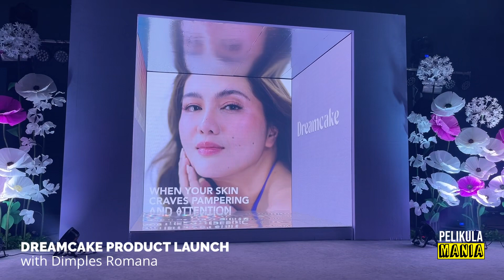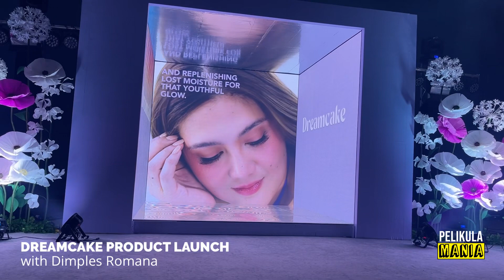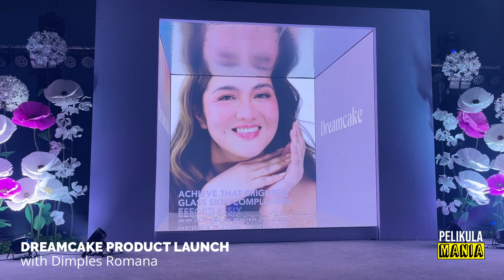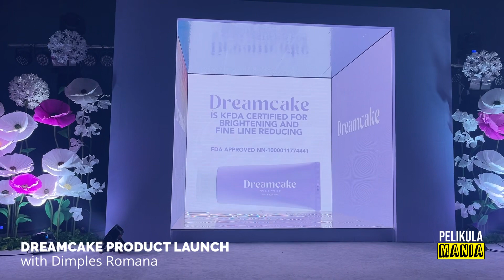DIMPLES Romana introduces her new skincare product brand - DREAMCAKE